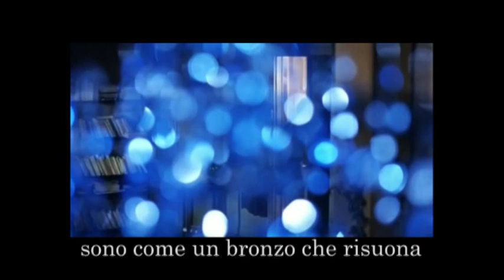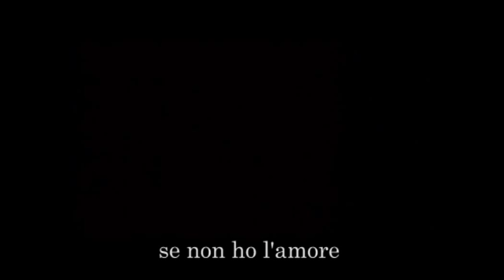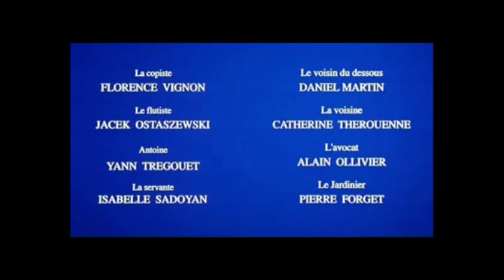Film Blu_Finale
Il più bel finale della storia del cinema.

Da "Trois couleurs: Bleu" (K. Kieslowsi, 1993)
Musica di Zbigniew Preisner
Testo estratto dalla Prima Lettera di San Paolo ai Corinzi